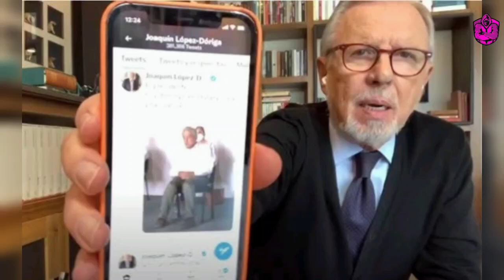¡AY CARAMBA! LÓPEZ DÓRIGA SE ENOJA Y GOLPEA LA MESA POR TREMENDA M4M4D4 QUE SE AVENTÓ AMLO BORRACHO!